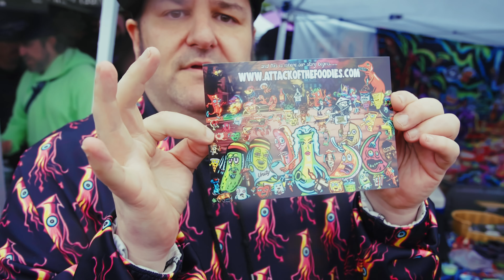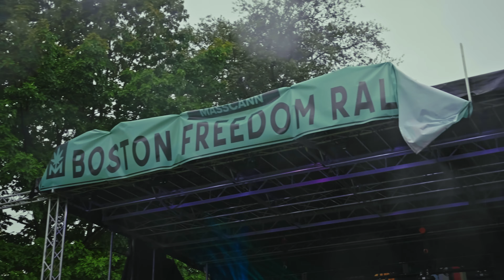Cali plug Boston freedom rally recap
🔥Cali Plug 🔌 showed up and showed out at the Boston Freedom Rally! The team came through in full swing, and we couldn’t have asked for a better turnout. We gave out tons of free merch this year. Huge thank you to the event organizers for putting this together and, of course, to everyone who pulled up to support and vibe with us. This community keeps us going! The weather worked against us but that didn't stop y'all from pulling up to blow it down with us 💪🏼 Until next time, Boston! 🙌🏼✌🏼
for the latest updates.